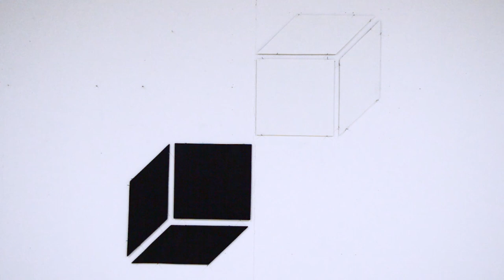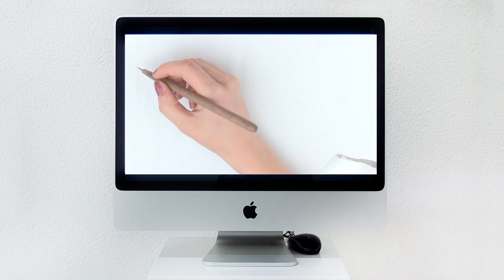Ivana Škvorčević / Photo=Photon / Bure Baruta IX / Galerija Kazamat / 2020 / Osijek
Ivana Škvorčević
Photo=Photon, Bure Baruta IX
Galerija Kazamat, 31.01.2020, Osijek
Text, Kristina Marić
The exhibition "Photo-photon" consisting of a multitude of curved volumes hovering and casting a shadow on the gallery (curved) wall premieres at the “Barrel of gunpowder IX” exhibition. The author's focus is on the particles of light that build space and our visual perception. Plenty of hanging white balls scattered particles at the height of the viewer's gaze. The composition on the upper and lower sides is only partially bounded by flat, also white surfaces. This open form allows the shadows and the entire installation space to extend to the side walls. This work is a more radical step into space, which has already been foreseen from the author's earlier works.
In this way the painting was again pulled out of the limits of the given format and translated into an object. The correspondence with Wittgenstein's analytical approach is by no means accidental, because her paintings already contain all their meaning. The coincidence is legible in an earlier work by the author, in which she uses the word "image" to interpret the structure of language in parallel with the structure of the image.
Fascination with geometric shapes and shape is represented by the work "Cube Anatomy". In this work, Škvorčević articulated the (non)physicality of the cube with wooden rhombuses. Breaking the shape into segments that are far enough to break the consistency of the body, and close enough that they can form a recognizable body in the eye of the beholder. This allusion, on the one hand, invites the viewer to participate in the formation of the image, while on the other, it causes him to disassemble the same. For the installation of "Space Testing I" she uses a monitor, which, together with the drawn line on the gallery wall, creates a new, artificially constructed space. The image is again out of format, but this time out of monitor format. The author reduced all these visual problems to their achromatic extremes - deep black and almost shimmering white, showing the gap between the two poles, invoking the physical and mental space.
She expanded her exploration of the relationship between "real" and "artificial" space with an interactive installation "Here and now" in which the recorded visitors of the exhibition's opening can be seen simultaneously on the gallery wall. In all her works, Škvorčević points out that the established forms need to be refined and re-arranged, thus opening the way to a new one. In the overall saturation of visual information, the author calls us to deepen our own perception. Škvorčević states: “This is a kind of personal purification from the daily consumption of images, in which I try to reduce them to simple geometric shapes, that is, a neutral shape for free thinking. Škvorčević supplemented the series of spatial and multimedia installations with a series of photographs entitled “Urban manuscript”, which makes the exhibition “Barrel of gunpowder IX” extremely readable. She filmed the scenes of the after-built doors and aisles in the extinguished factory Olt in Osijek, thus re-exploring the space and its newly constructed uses.

Izvod iz teksta Kristine Marić
Sve što ima oblik, obujam i masu karakterizirano je kao djeljivo. Upravo je to jedna od tema koja zaokuplja autoricu. Na izložbi “Bure baruta IX” premijerno predstavlja instalaciju ”Photo-photon“ sačinjenu od mnoštva zakrivljenih volumena koji lebde i bacaju sjenu na galerijski (zakrivljeni) zid. Autoričin je fokus na česticama svjetlosti koje grade prostor i našu vizualnu percepciju. Mnoštvo visećih bijelih kuglica raspršene su čestice u visini promatračevog pogleda. Kompozicija je s gornje i donje strane tek djelomično omeđena ravnim, također bijelim plohama. Takva otvorena forma dopušta širenje sjena te cjelokupnog prostora intalacije sve do bočnih zidova. Ovaj je rad radikalniji iskorak u prostor, koji se već dao naslutiti iz autoričinih ranijih radova. Slikarstvo je na ovaj način ponovno izvukla iz granica zadanog formata i prevela sliku u objekt. Korespodencija s Wittgensteinovim analitičkim pristupom pritom nikako nije slučajna, jer njezine slike u sebi već sadrže sav svoj smisao. Podudarnost čitljiva i u ranijem autoričinom radu u kojemu koristeći riječ “slika” razlaže strukturu jezika paralelno sa strukturom slike.

. U sveopćoj zasićenosti vizualnim informacijama, autorica nas poziva na produbljivanje vlastite percepcije. Švorčević navodi: “Ovo je vrsta osobnog pročišćavanja od svakodnevnog konzumiranja slika, u kojemu ih nastojim svesti na jednostavne geometrijske oblike, odnosno neutralan oblik za slobodno promišljanje. Slika nastaje tek onda kada je mi stvaramo našim promišljanjem.”